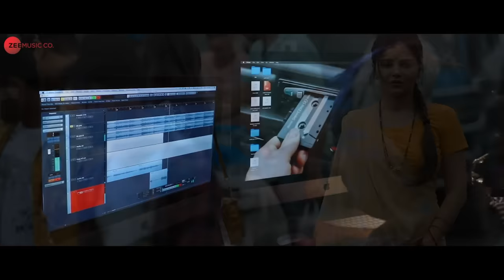Soja Chanda Re - Ardh | Rajpal Yadav & Rubina Dilaik | Palaash Muchhal | ZEE5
Song - Soja Chanda Re
Singer - Rubina Dilaik
Composer - Palaash Muchhal
Lyricist - Palaash Muchhal
Arrangers / Programmers - Saurabh Singh Senger
Mixed & Mastered by Rahul Sharma

Actors - Rajpal Yadav & Rubina Dilaik
Child Actor - Swastik Tiwari
Production House - Pal Music And Films
Producer - Palaash Muchhal
Director - Palaash Muchhal
Digital Promotions - Mediaone Network

Exclusive on Zee5 from 10th June 2022